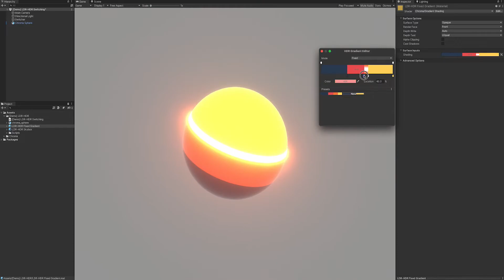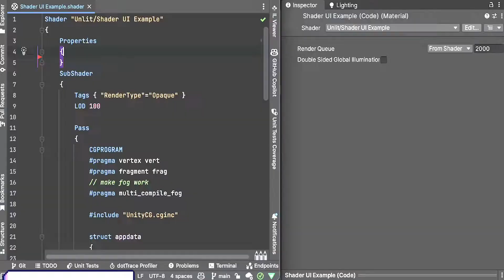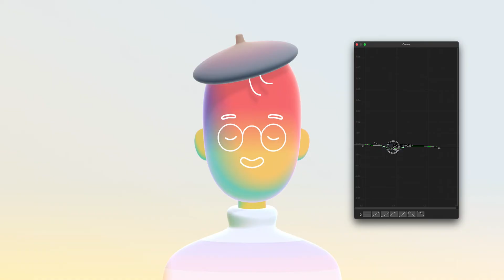Chroma. Demo Reel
A short demo of the highlighted features of Chroma and what’s included in this asset for Unity.